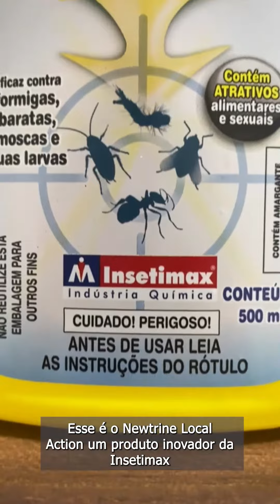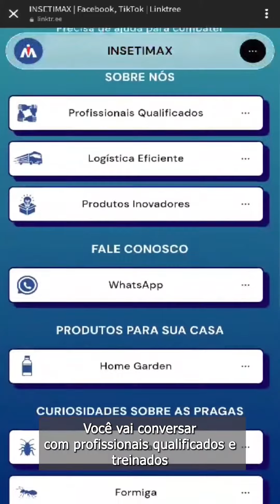⚠️ Você sabia que existe produto para eliminar e combater a dengue? ⚠️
Combata a mosquito da dengue desde a larva até a fase adulta usando o produto "Newtrine Local Action" 🦟🚫

Possui alto teor residual, sendo o produto ideal para o combate e prevenção do mosquito da dengue.

Não se esqueça de utilizar os Equipamentos de Proteção Individual (EPI's), como luvas e máscaras.

✅ Proteja sua família e seu lar da maneira correta ✅